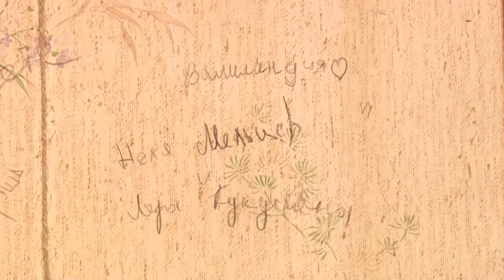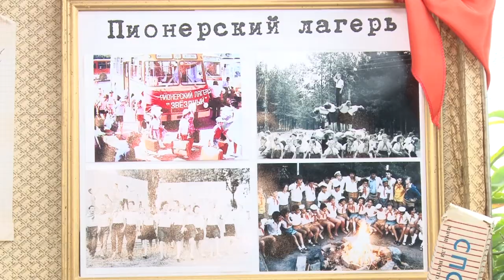Специальное Интервью Музей Назад в СССР